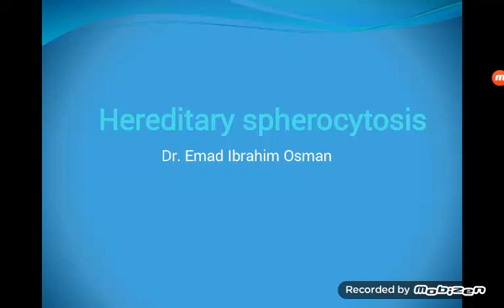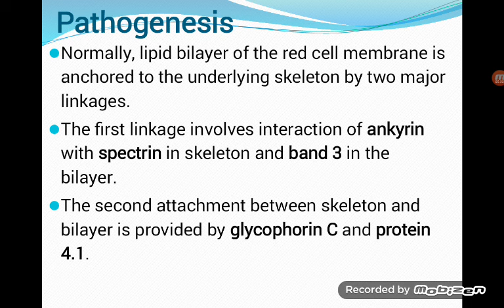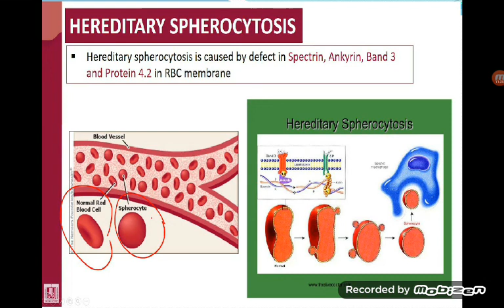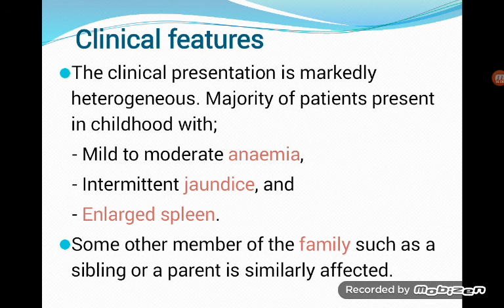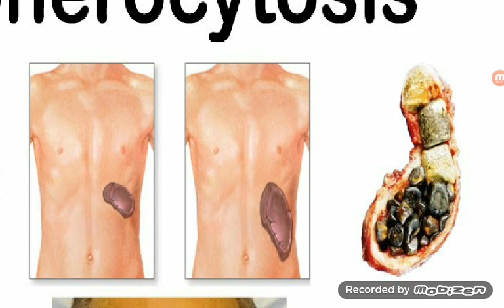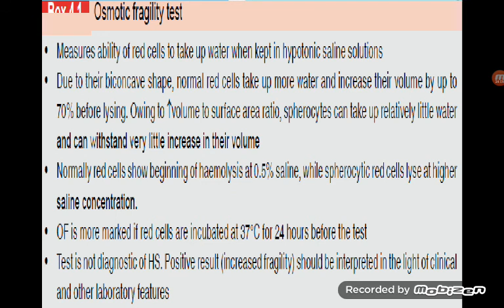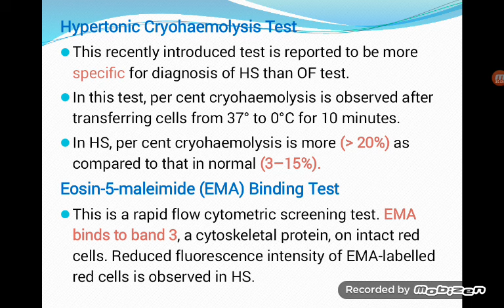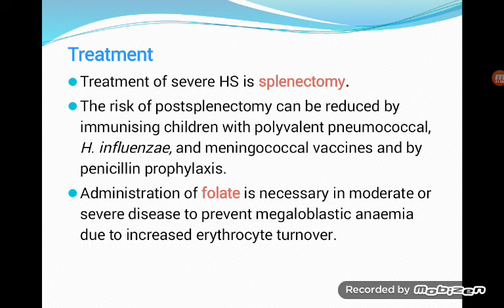Hereditary Spherocytosis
Describe HS , introduction, genetics, pathogenesis, clinical features, Lab diagnosis and Treatment